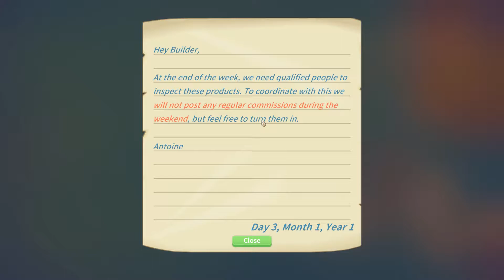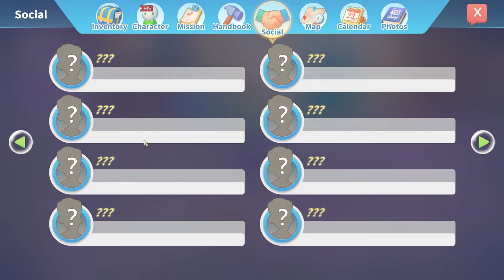My Time at Portia | Mining & Data Disks | Episode 2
Hey Y'all! Let's hang out in Episode 2, in My Time at Portia today with Lily our resident builder!